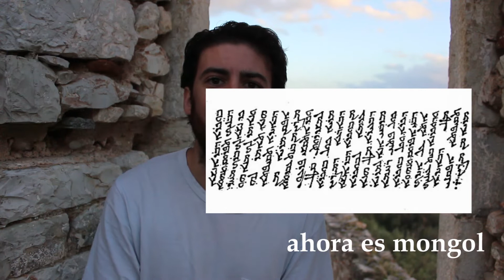EL IDIOMA SIRÍACO: CIENCIA Y CULTURA EN LA EDAD MEDIA 📚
📖 El capítulo de HISTORIA del que nunca has oído hablar. El eslabón perdido en la transmisión del CONOCIMIENTO clásico 🏛 al mundo islámico 🕌 medieval: EL SIRÍACO.

Manual de siríaco (en inglés):